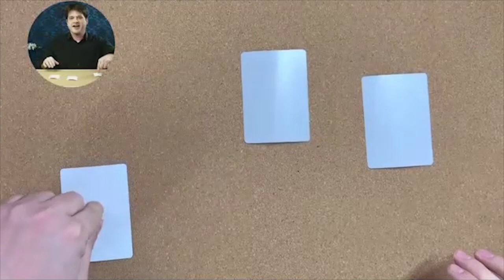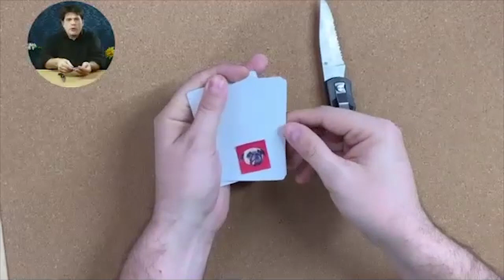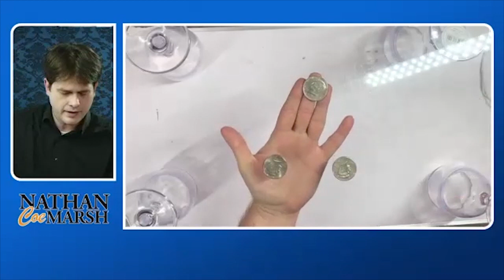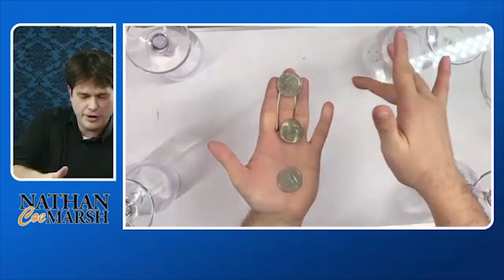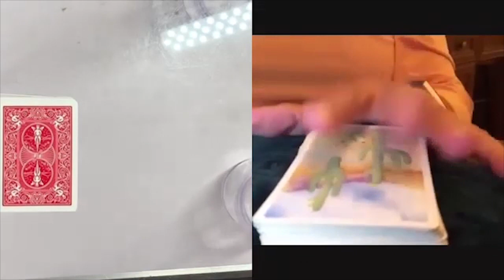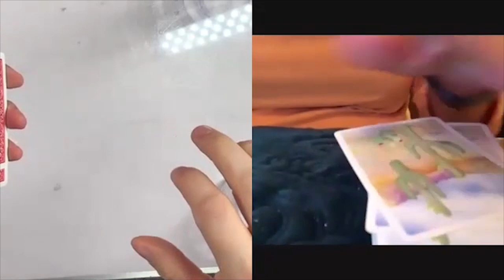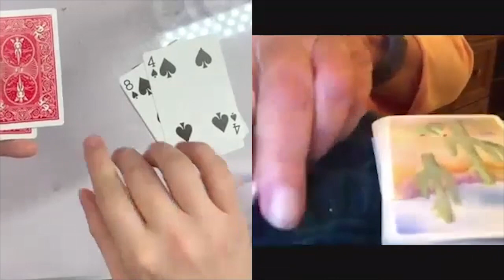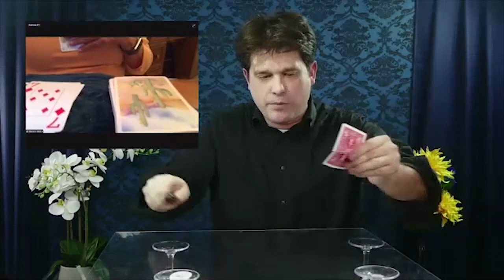Nathan Coe Marsh tells stories with Zoom Magic | Virtual Happy Hour with Alan Chamo - Episode #16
Enjoy Nathan Coe Marsh's virtual magic show with coins, cards, and storytelling!

Would you like to participate in the next Happy hour show on zoom?

✨ SPECIAL GUEST: Magician Nathan Coe Marsh ✨
Nathan Coe Marsh’s blend of genuine warmth, hilarious interaction, and stunning impossibilities has taken him to 13 countries. Nathan’s work has been seen on NBC, CBS, FOX, and on Penn & Teller’s prime-time TV series Fool Us.

He has entertained in venues as diverse as the private yacht of an NFL team owner, to the Top of the World club in Thule, Greenland, to the iconic Magic Castle in Hollywood, to performances in French Polynesia, the Mexican Riviera, Central America, the mountains of Banff, and the Caribbean.

If you missed his performance or want to watch it again, here's your opportunity!